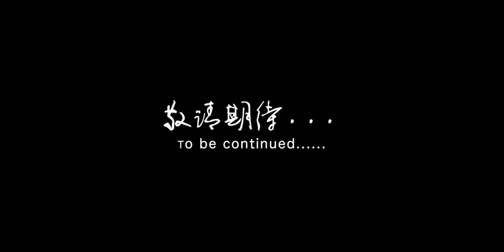Craft+ Vol.1 Kam Trailer | Craft+第一期侗辑预告片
The first Craft+ designer group, consisting of 7 designers, has completed its first folk art research journey and design at Kam minority, in southeast Guizhou Province on December 2015. Designers did research, reflection of the intangible culture heritage area, used their art and design background to communicate and study from the local crafters, in order to, create crossover cultural products. These co-design products show the artists' creative thinking and what they have been inspired by from the Kam culture.
侗：Dong (Chinese: pinyin: Dòngzú）a Kam–Sui people of southern China, are one of the 56 ethnic groups officially recognized by the People's Republic of China. Southwest Guizhou Province which owns abundant rain, luxuriant plants and bamboo, it nourishes a special nationality named Kam. There is navy blue dyed cloth everywhere hanging straight from bamboo house. Fanyou, a bamboo basket has its own character of firm weaving and waterproof. A drum-tower has its unique delicate structure. From the ancient times to present, the craft skill has never stopped.